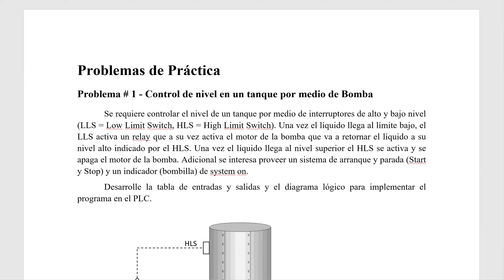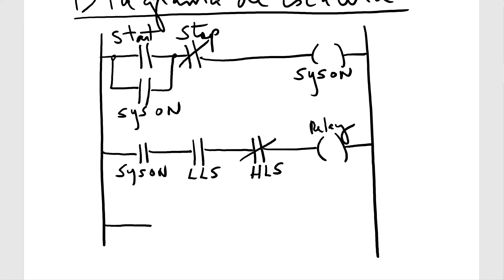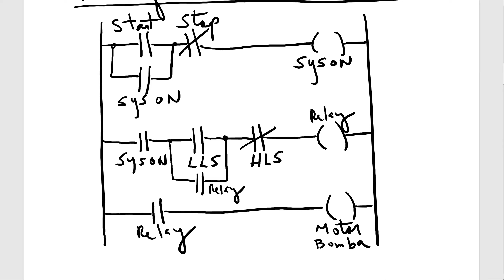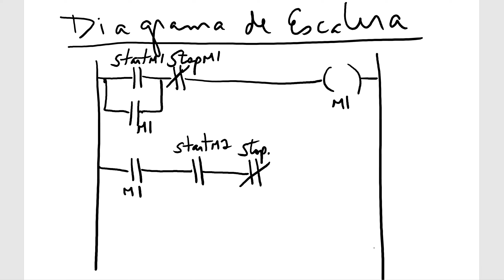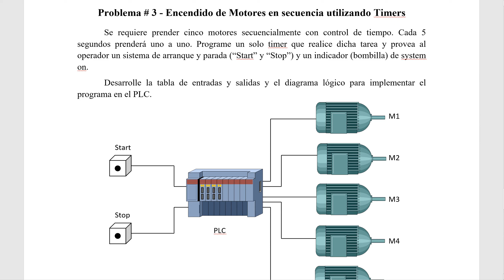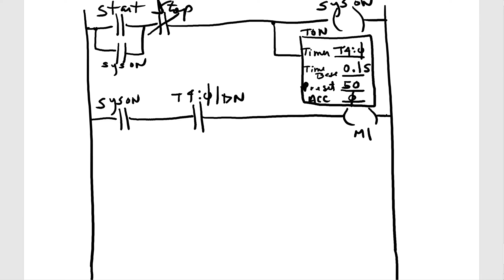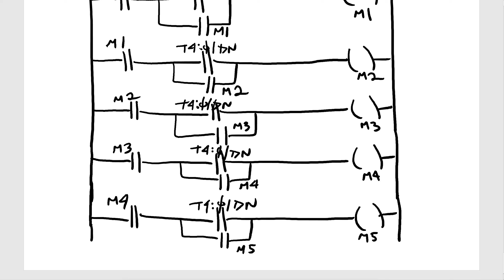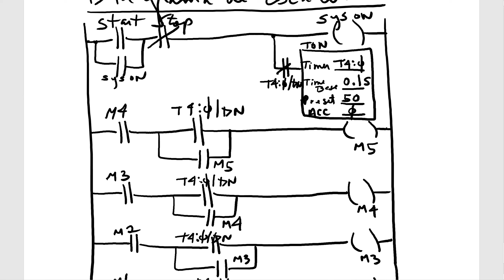Discusion Prob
Discusion de problemas de practica sobre inputs, outputs y timers.